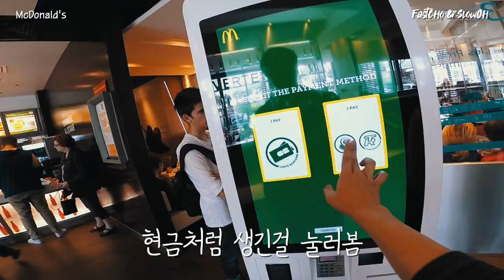색다른 프랑스 소도시를 원한다면 어촌 마을 트루빌을 가보세요 | Trouville (France Ep.4)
프랑스 도빌과 나란히 붙어있는 작은 어촌 마을 트루빌에 방문했습니다.
작은 마을이라고 하더라도 정말 깔끔하게 정돈된 도시 느낌이었습니다.

소소한 즐거움과 아름다움이 묻어나는 트루빌
하지만 실제 저희가 방문한 곳은 맥도날드와 쇼핑몰
아이러니하죠
멀리 가서 결국 간다는건 뻔한 곳
역시 멀리 가도 익숙한 곳이 최고쥬